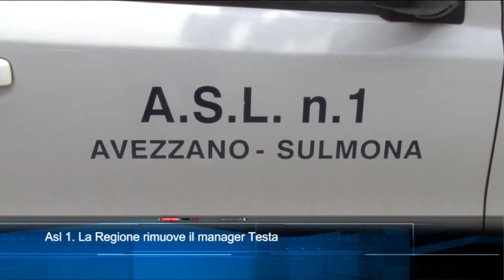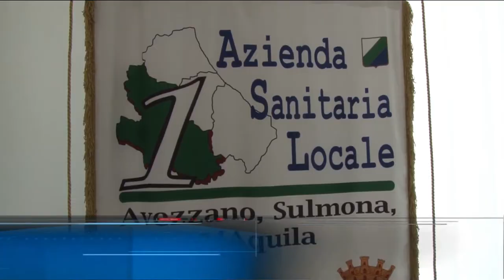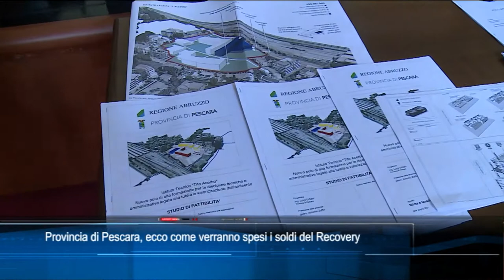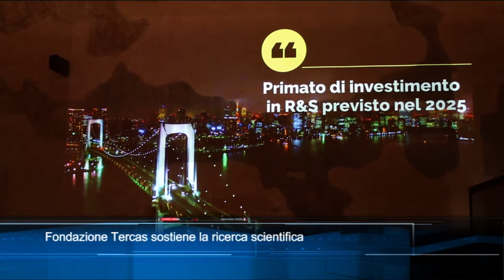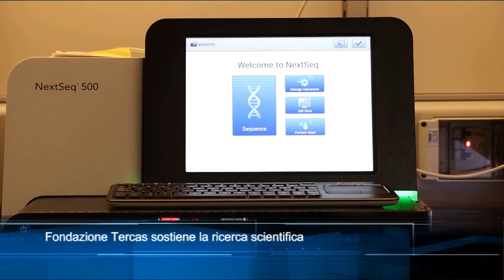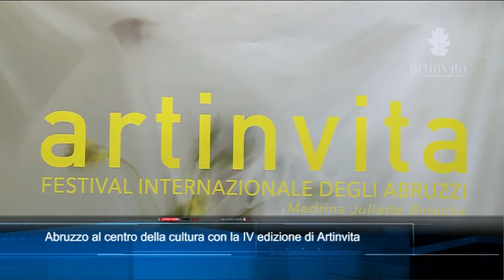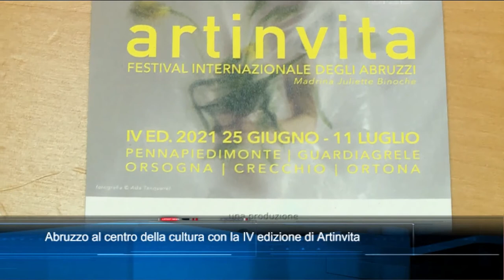TgSei edizione delle 19 di martedì 22 giugno 2021